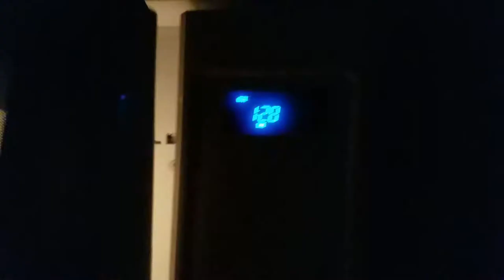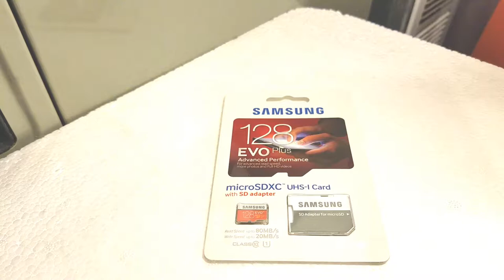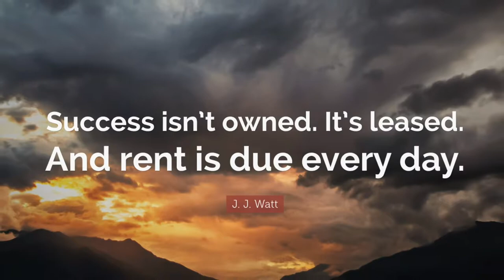Waiting for the school bus | VLOG 05-09-2017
With my mother-in-law overseas, my schedule has changed. Now, I need to wait an extra hour to see my daughter off to school...